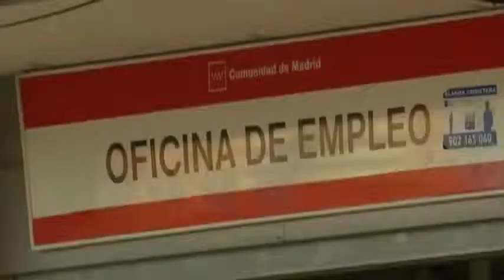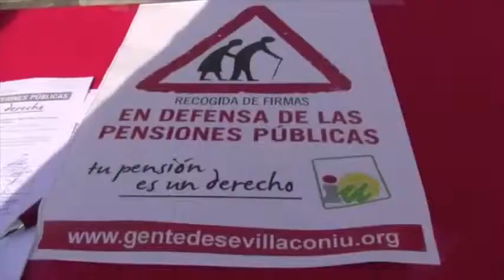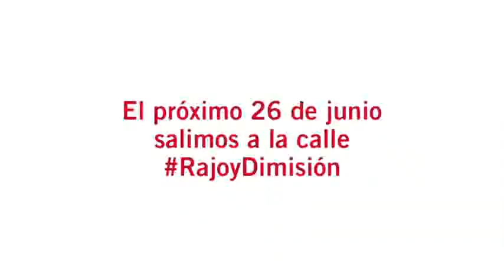IU RECOGE FIRMAS PARA PEDIR LA DIMISIÓN DE RAJOY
Izquierda Unida (IU) ha comenzado este miércoles una campaña de recogida de firmas entre los ciudadanos para pedir la dimisión del presidente del Gobierno, Mariano Rajoy, por considerar que está gobernando en "estafa electoral" al aplicar políticas distintas de las que proponía en su programa electoral y por su posible vinculación con las actividades ilegales del extesorero del PP Luis Bárcenas.

   "Rajoy se presentó con un programa electoral y está aplicando otro radicalmente distinto", así que "estamos pidiendo su dimisión porque está gobernando en estafa electoral", ha declarado a los periodistas el coordinador federal de IU, Cayo Lara, en la Puerta del Sol de Madrid, una de las ciudades donde su partido está recogiendo firmas.

   Lara ha acusado al presidente de incumplir su programa al "abaratar el despido", crear un 'banco malo', subir el IVA, proporcionar ayuda a los bancos y aplicar "políticas de recortes" en las pensiones, la sanidad y la educación pese a haber prometido que "no iba a tocar" ninguno de esos sectores.

   El otro motivo por el que Izquierda Unida exige a Rajoy que renuncie a su cargo es que considera que "tiene un problema muy serio" con Bárcenas por "una posible financiación ilegal del Partido Popular", ha señalado el líder de IU.

   "Si es cierto que se han producido los donativos que se conocen y si es cierto que puede haber habido concesiones de obras o servicios en las instituciones que gobierna el PP precisamente a cambio de esos posibles donativos, diríamos que el PP puede haber ganado las elecciones con fondos ilegales y, por tanto, de manera ilegal", ha manifestado.

CAMPAÑA DE DURACIÓN INDEFINIDA

   El coordinador federal de IU ha indicado que la recogida de firmas por todo el territorio nacional forma parte de la campaña que inició su partido hace varios meses bajo el lema 'Hay alternativa' para reclamar que el Gobierno dimita y convoque elecciones generales. "El pueblo tiene derecho a opinar y a decidir sobre estas políticas que no ha votado en ninguna urna", ha subrayado.

   Lara ha dicho que van a continuar recogiendo firmas "permanentemente" porque el objetivo de su formación es concienciar a los ciudadanos de que no puede haber "una democracia de tan baja calidad" en la que las promesas electorales "tienen menos valor que un papel de fumar".

   Al mismo tiempo, ha agregado, Izquierda Unida seguirá "presentando una alternativa diferente" a las políticas del Ejecutivo que dé "esperanza" a la gente en vez de producir "sufrimiento" como consecuencia de la aplicación de "políticas neoliberales".